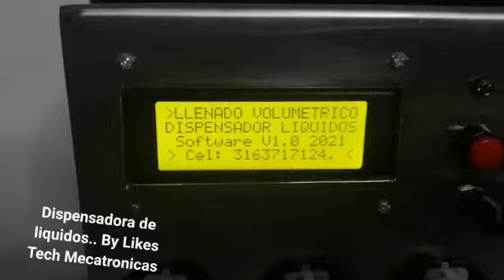Maquina dispensadora volumetrica de liquidos, ARDUINO control - bombas peristatica volumetrica.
Maquina dispensadora volumetrica de liquidos, 5 salidas selecionables, capacidad de cada salida por carga 0 a 100ml, contador de servicios, menú opción calibración y recirculacion... Si se requiere mayor volumen, más o menos salidas y capacidad.. Se ajusta el diseño.

Fabricación a pedido con personalización Tamaño y Colores LEDs.
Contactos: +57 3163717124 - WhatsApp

LIKESTECH MECATRONICAS Nuestro servicio es su oportunidad para desarrollar su idea, que, bajo principios de confidencialidad, será posible desarrollarla.

Fabricación de computadoras, minicomputadoras, máquinas electrónicas, accesorios y sus partes; con estudios técnicos, investigativos y servicios integrados con actividades de ingeniería eléctrica, electrónica, electromecánica y nuevas tecnologías.

Proyectos: Turnadores, Temporizadores, Contadores, Alarmas, Tableros de control, Sistemas estructurados de seguridad, gps, Energía libre, controles domésticos, robótica industrial y microrobótica, tratamiento de señales digitalmente, telecomunicaciones, control moderno, diseño e implementación de programas dispositivos electrónicos digitales, diseño de sistemas computacionales. Seguidores de línea, reconocimiento de voz, movimientos complejos y precisos. pic´s microcontroladores – Arduino - Android.

... sigueme en el canal Youtube, facebook e instagram.. Distribucion Gratuita... suscribete, dale like y comparte esto motiva e impulsa para compartir conocimientos *** si desea contibuir con la causa... puede hacer su donacion